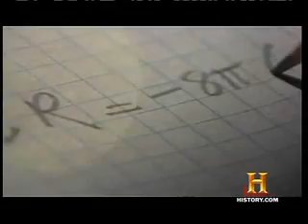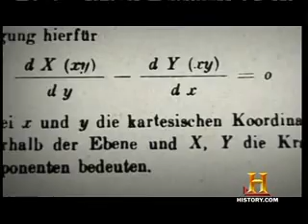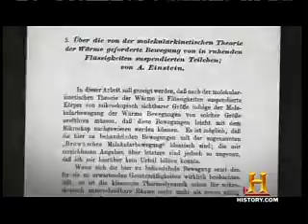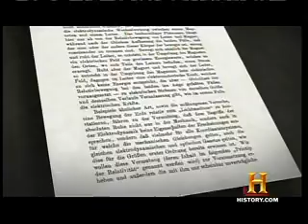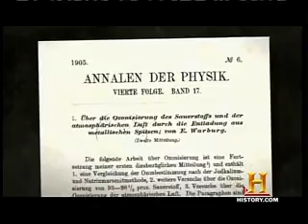Einstein 1/10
Albert Einstein (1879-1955), German-born physicist who developed the special and general theories of relativity and won the Nobel Prize for Physics in 1921 for his explanation of the photoelectric effect. Einstein is generally considered the most influential physicist of the 20th century.